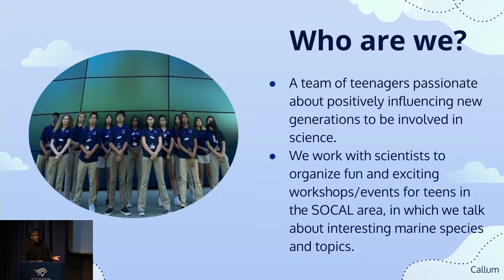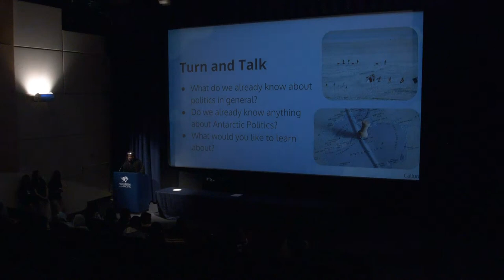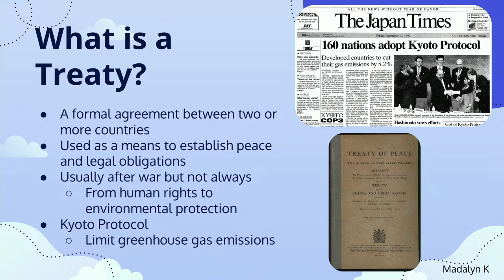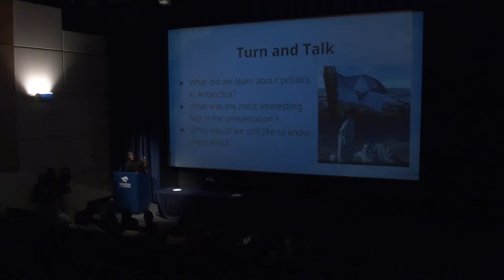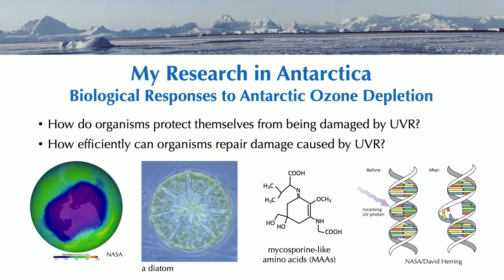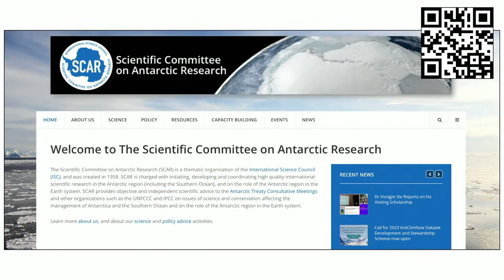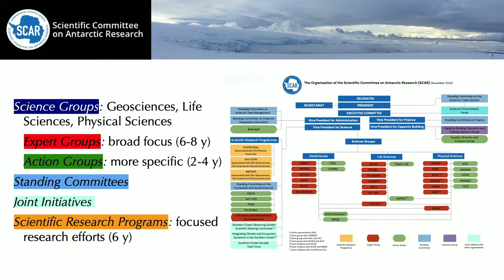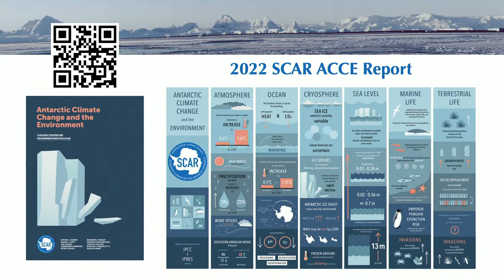Deneb Karentz – AOP Teen Science Café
As part of the National Science Foundation (NSF) funded Antarctic Women in Science Project, the Aquarium of the Pacific’s Teen Science Cafe will host a nine-part series featuring the work of scientist tackling work related to the frozen continent. Each Teen Science Café will be created by teens for teens. Participates attending in-person will participate in hands-on activities related to the topics. For the complete list of events, visit: